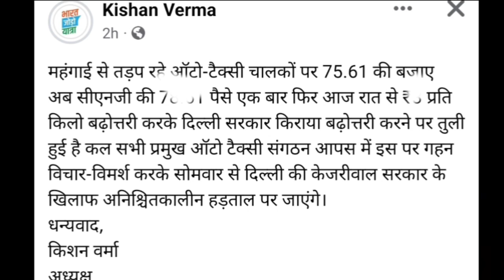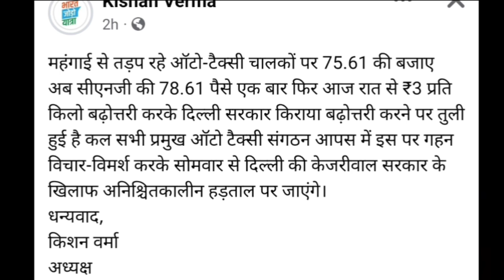दिल्ली 🔥CNG फिर हुई महँगी 🛺 🚕🥵auto_driver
दिल्ली 🔥CNG फिर हुई महँगी
 नमस्कार दोस्तों मैंने इस वीडियो में बताया है कि दिल्ली के अंदर फिर एक बार से सीएनजी का रेट बढ़ चुका है तो उसको सीएनजी अब तक दिल्ली में ₹75.61 पैसे मिल रही थी इसे बढ़ाकर अब अब दिल्ली के अंदर ₹78 61 पैसे सीएनजी का नया रेट होगा तो दोस्तों पहले से ही महंगाई की मार झेल रहे ऑटो टैक्सी ड्राइवर भाइयों के ऊपर एक और महंगाई की मार पड़ी है सीएनजी का रेट बढ़ाकर सरकार ड्राइवर भाइयों को जीने नहीं देगी दिल्ली सरकार ना सीएनजी पर सब्सिडी दे रही है ना तो दिल्ली सरकार ऑटो टैक्सी का किराया बढ़ा रही है

credit :-zee news

Hello friends, I have told in this video that the rate of CNG has increased once again inside Delhi, so till now it was getting ₹ 75.61 paise in Delhi, it was increased to ₹ 78 61 paise inside Delhi now.  If it happens, friends, the auto taxi driver brothers who are already facing inflation, have been hit by another inflation, by increasing the rate of CNG, the government will not allow the driver brothers to live, Delhi government is neither giving subsidy on CNG nor Delhi government auto taxi  increasing the rent